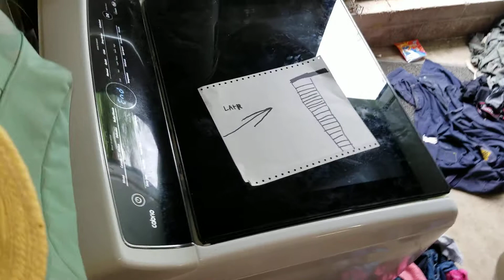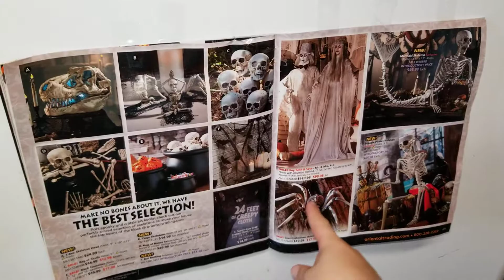9-8-18 Todd & Lueree make their own scary scavenger hunt for mom & dad. 6-1/2yrs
9-8-18 Todd & Lueree draw and build their own scary "scavenger hunt" in garage for mom and dad to walk through. 6-1/2yrs.